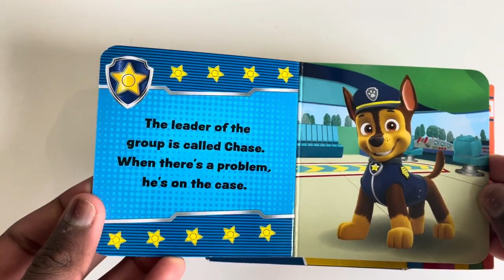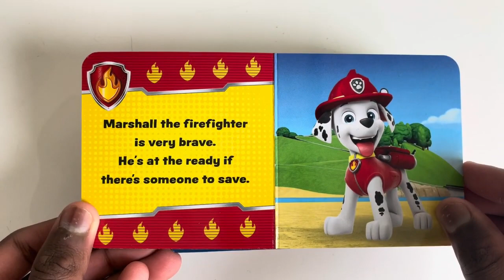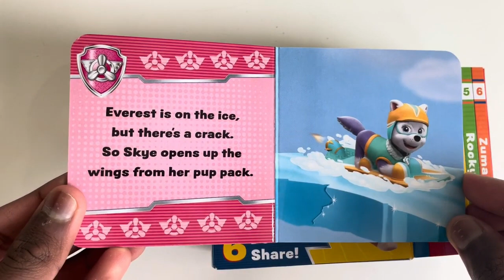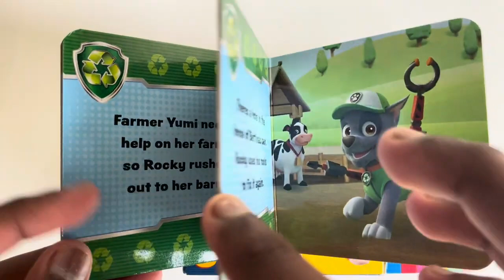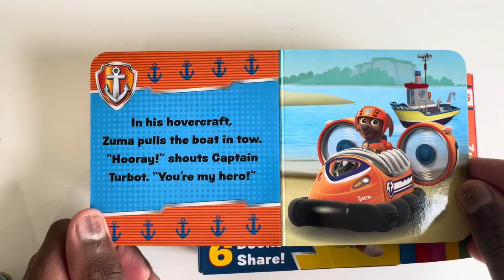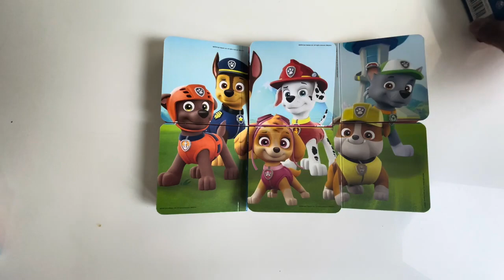Paw Patrol | Pups Save Floating Friends | Nick Jr. UK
Read Aloud  Paw Patrol Pocket Library   Kids Books